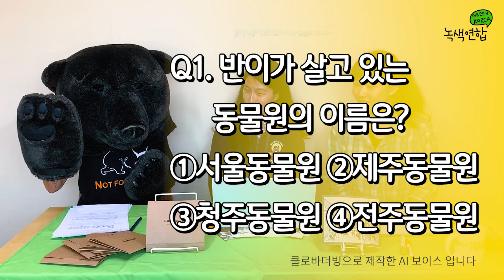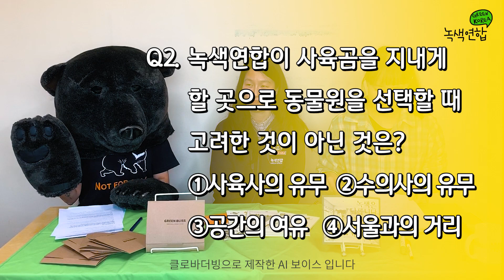철장 속에서 나온 곰들은 어디로 갈까? (사육곰 공유회 ep02)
2018년과 2019년 구출된 사육곰 반이 달이 곰이 들이는 어떻게 지내고 있을까요?

1부
사육곰들은 어떤 삶을 살다가 구출 되었을까요?
녹색연합은 왜 곰을 구출하여 동물원에 지내게 했을까요?
이제 좀 살만해진 곰들과 녹색연합의 활동 눈 활짝 귀 활짝 마음 활짝 열고 만나보세요!

1,2부를 모두 시청하신 후 Quiz 정답을 모두 적어 문자 보내주세요. (마감)

아직 철창 속에 남아있는 곰들을 위해 마음 모아주세요!

촬영, 편집 : 녹색연합 상상공작소 황일수